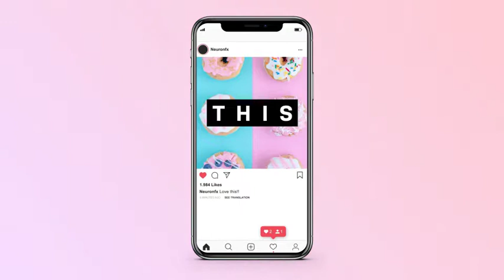004 stori stomp UYDWT59